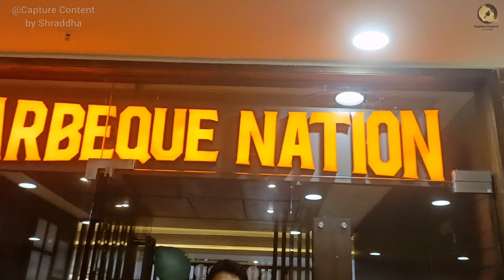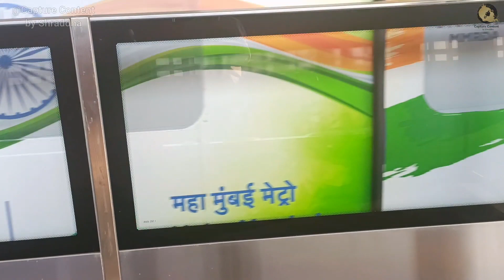Barbeque Nation Lunch Buffet | Unlimited Food @1149 | 70+ Food Items | Full Paisa Vasool | BBQ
Barbeque Nation Unlimited Buffet | Growels Mall | Foodie | Republic Day

capturecontentbyshraddha

Our Previous Videos are as listed below